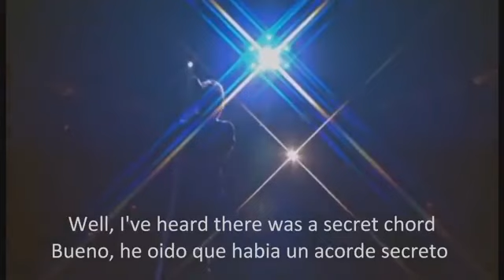BON JOVI Hallelujah Subtituladaen Ingles y Español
musica latina